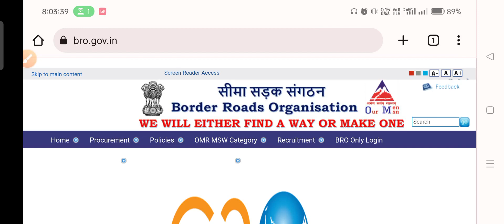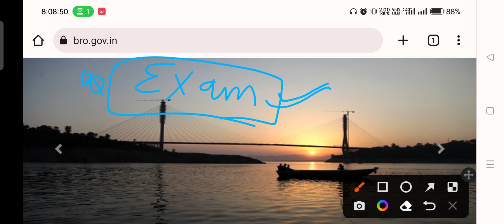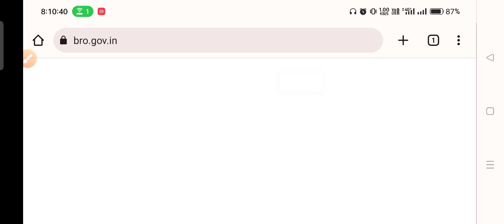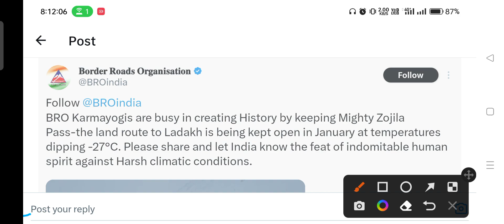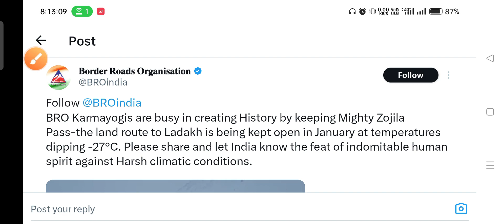bro New Vacancy ,bro Offline form,bro vacancy,bro recruitment notification,bro driver offline Form